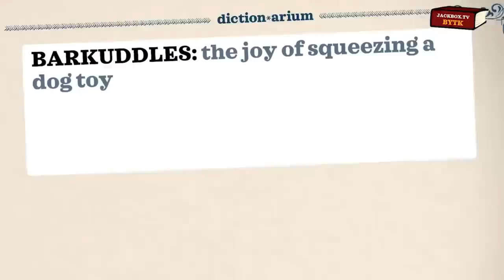BIG Update On N64 Games For Nintendo Switch Online + A New Free Switch Game Trail Disappoints...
The Nintendo Switch is getting a new free game trial, but I question why they chose THIS game. N64 games on Nintendo Switch get some EXCELLENT news, plus I update my Switch OLED situation with Walmart!